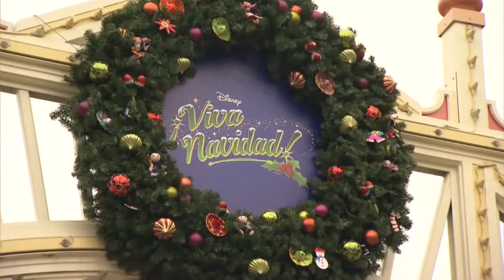World of Color - Winter Dreams at the Disneyland Resort